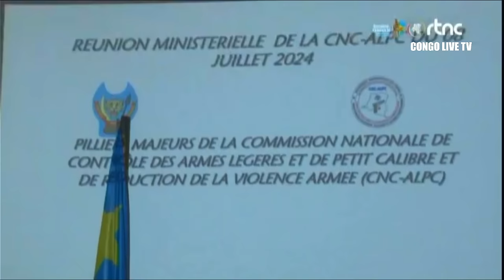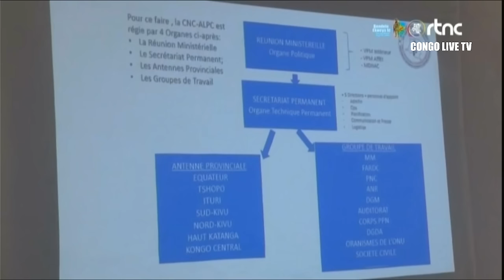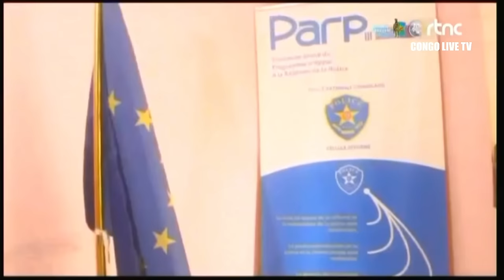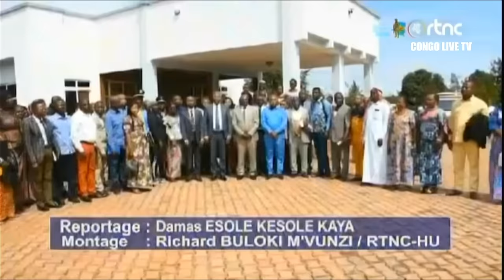🔴RDC : SUIVEZ LE GRAND JOURNAL DE CE MARDIDI LE 09.07.2024 RTNC EDITION 07H00